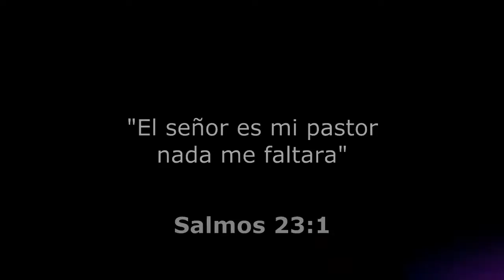Campaña Por Monica / Cliente promoción 91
Por Mónica
Cliente: Promoción 91 Col. La Merced
Productora: CineCorto Films Bolivia
Director: Bill Barba